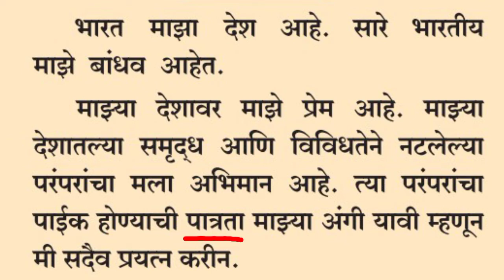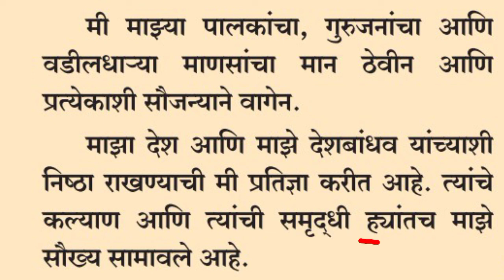shaley paripath pratidnya in marathi | शालेय परिपाठ प्रतिज्ञा | भारत माझा देश आहे प्रतिज्ञा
shaley paripath pratidnya in marathi

शालेय परिपाठ प्रतिज्ञा

भारत माझा देश आहे प्रतिज्ञा

indian pledge in marathi

indian oath in marathi